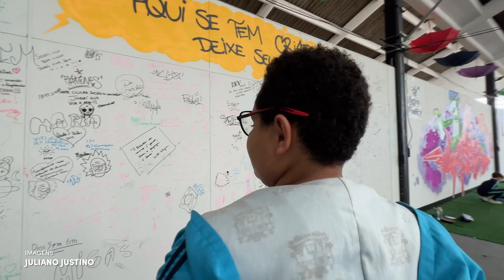Alunos da EMEB Ranieri Mazzzili tem aula na FTVTEC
NOVAS EXPERIÊNCIAS 🤩 Nesta quarta-feira (06), os alunos da EMEB Ranieri Mazzzili tiveram uma aula bem diferente e uma experiência incrível conhecendo a FTVTEC. Vem conferir! ⬆️